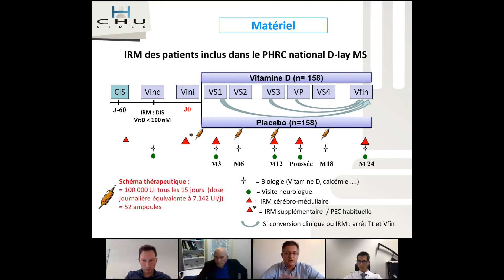Teaser #3 from Pixyl x Incepto webinar - by Pr Thouvenot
Teaser from the 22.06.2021 webinar co-hosted with Incepto.

At @Pixyl, we are committed to clinically validating our tools. To this end, we collaborate with various renowned centers in Europe to ensure the reliability of our solutions in real clinical conditions. Pr Eric Thouvenot, head of the neurology department at the Nîmes University Hospital (CHU Nîmes), describes one of the ongoing clinical studies under his supervision.

Check out the replay of the webinar for Pr Thouvenot’s full testimony, the live demo of our tools by Dr Arnaud Attyé, as well as the round-table discussion with Dr Stéphane Cantin and Pr Jean Luc Sarrazin.